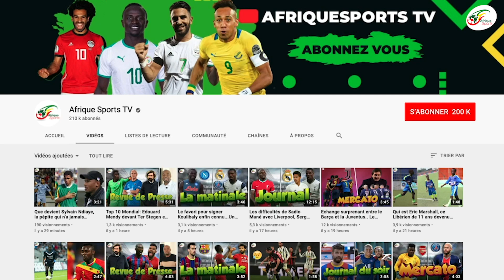Un tacle destiné à Koeman ? Luis Suarez explique sa célébration énigmatique contre le Barça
Auteur du but du KO contre le FC Barcelone à l’occasion de la victoire de l’Atlético Madrid (2-0) lors de la 8e journée de la Liga, Luis Suarez a expliqué sa fameuse célébration téléphonique à l’issue de la rencontre. Si la presse espagnole l’a interprété comme un geste destiné à Ronald Koeman, il n’en est rien selon l’Uruguayen.